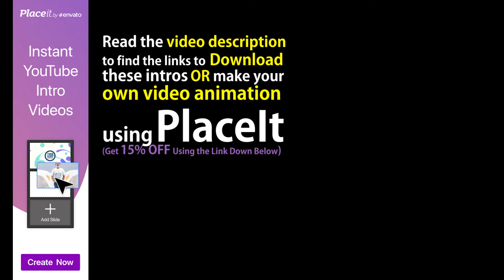19 New FREE Intro Templates AFTER EFFECTS - NO COPYRIGHT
☆ If you don't know how to use After Effects, MAKE YOUR OWN INTRO using This SIMPLE yet PROFESSIONAL Video Animation Maker "PlaceIt" with Endless Possibilities in each Template:

In today's video i picked up for you guys some of the best, free and new logo intro templates out there, hope you guys like them, ENJOY!

Get Unlimited Downloads of PREMIUM Digital Assets (Music, Photos, Video Footage, Fonts...etc) with one subscription from Envato Elements

You’re free to use these free intros in any of your YOUTUBE videos.

if you have an intro template that you want to share with us don't hesitate to email it to me at:

free to use intro
creators library
no copyright creators library
after effects
creative commons intro
free to use template
intro template